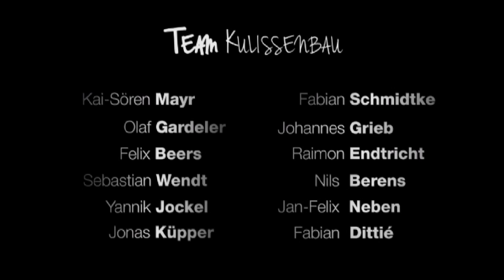Sehnsucht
Gefangen zwischen der Frau, die sie nicht haben kann, und dem Mann, der sie nicht gehen lässt, sucht Desiree verzweifelt nach einem Ausweg. Welchen wird sie finden?

Entstanden in der Kurzfilmreihe "SHORT CUT" der Medientechnik HAW Hamburg, Kostümdesign HAW und Schauspielstudio Frese 2014